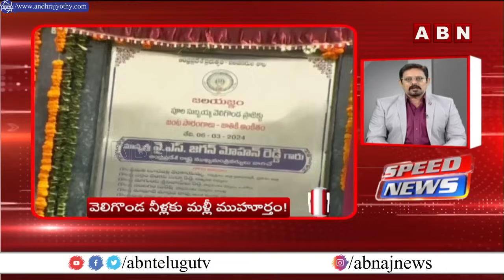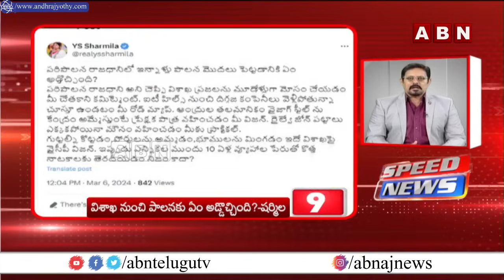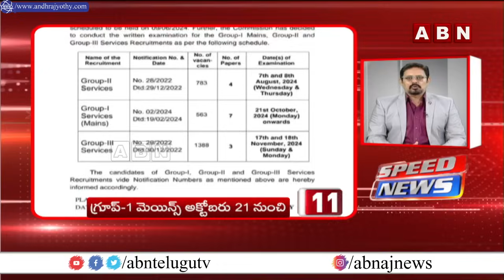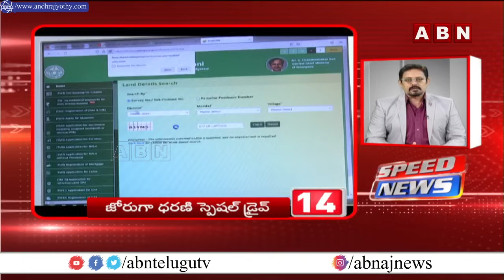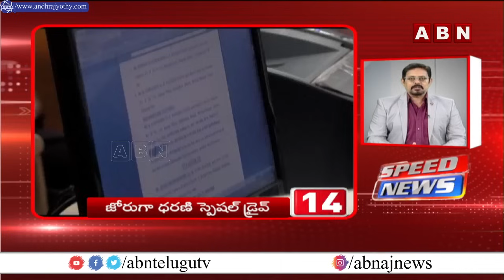Speed News 24 Headlines | Morning with ABN || ABN Telugu